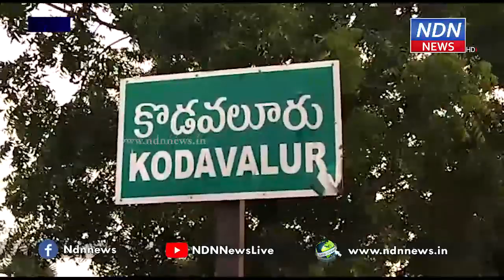విద్యుత్ సబ్ స్టేషన్ ను ప్రారంభించిన మంత్రి అనీల్.. - NDN News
కొడవలూరు మండలం కొత్త వంగల్లులో నూతన విద్యుత్ సబ్ స్టేషన్ ను మంత్రి అనిల్ కుమార్ యాదవ్ ప్రారంభించారు. ఎంపీ ఆదాల ప్రభాకర్ రెడ్డి స్థానిక శాసన సభ్యులు నల్లపురెడ్డి ప్రసన్న కుమార్ రెడ్డి ఈ కార్యక్రమంలో పాల్గొన్నారు. మంత్రికి పూర్ణకుంభంతో వేదపండితులు ఘన స్వాగతం పలికారు. ప్రారంభోత్సవం తర్వాత సబ్ స్టేషన్ ప్రాంగణంలో మొక్కలు నాటారు మంత్రి అనిల్.